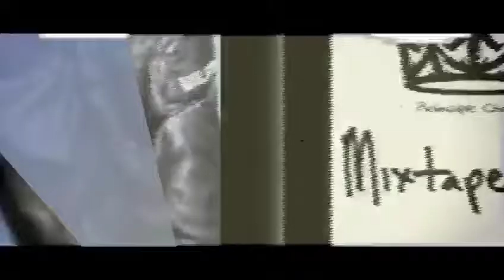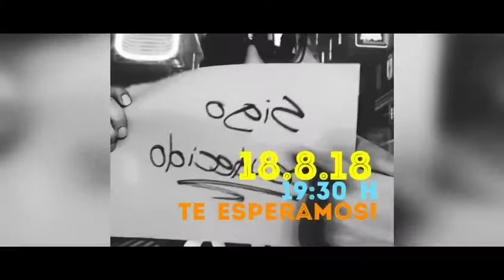Una radio que bendice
Concierto de príncipe charly